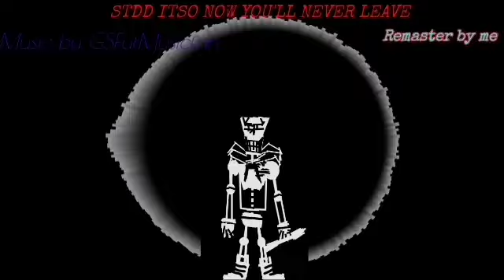striking the demon down ITSO now you'll never leave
But is isn't Striking The demon down
Now You'll Never Leave
[CREDIT]
1. Vhsbelief by GSFutMusicfan Au
Drawings/Remaster Sprite by me
(All by me bru)
[RULES]
3. who's you but not Reupload video Stealing
4. No Tubers but you Stealing Video Warning you
但这并没有击倒恶魔
现在你永远不会离开
[信用]
1. GSFutMusicfan Au 的 Vhsbelief
GSFutMusicfan（我的朋友）的音乐
我的图纸/ Remaster Sprite
（全部由我布鲁）
[规则]
1.不要重新上传其他应用程序或谷歌bilibili警告你
2. 不要在警告你的频道上重新上传
3. who's you but not 重新上传视频窃取
4. 没有 Tubers 但你偷视频警告